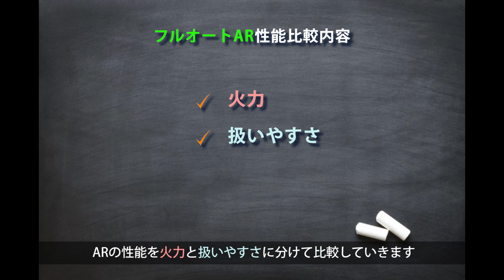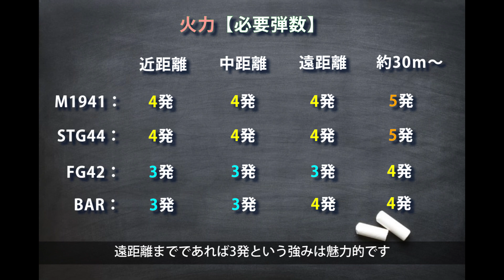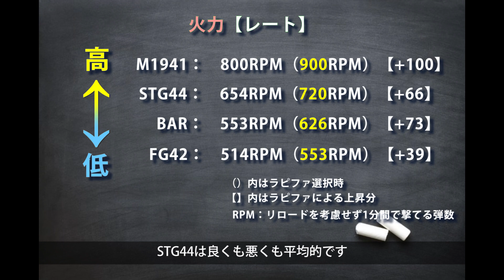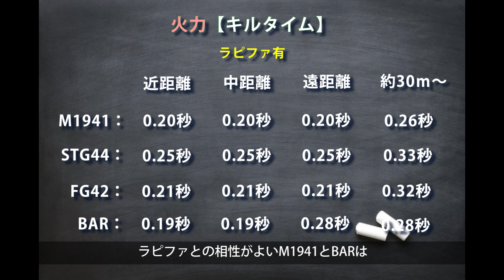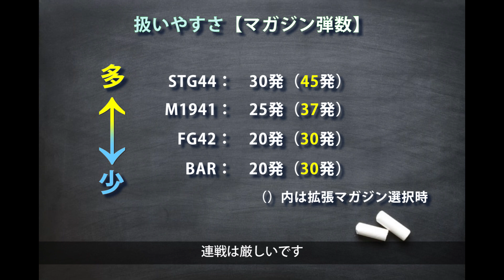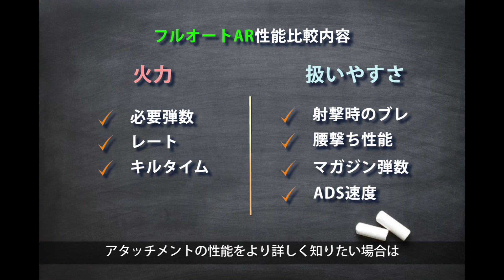【COD WW2】【キルタイム修正・BARアプデ追加版】フルオートAR 火力・扱いやすさ徹底比較！【WWIIゆっくり実況】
先日投稿したフルオートAR性能比較動画について、キルタイムを修正しました。また、アプデによりBARの性能が変更され、ブレが大きくなっているので、それも修正点になります。
ご迷惑おかけし、大変申し訳ありません。